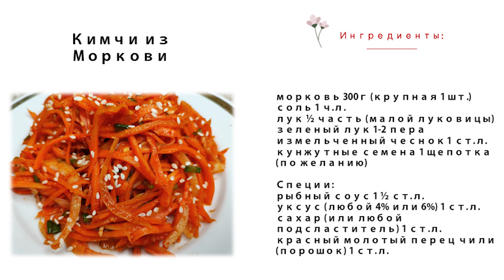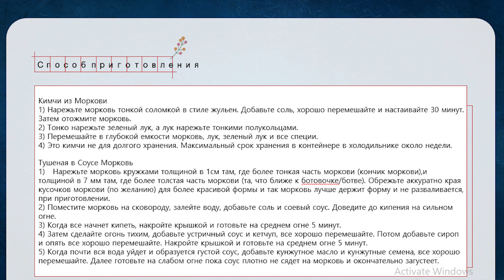Две Корейские Закуски с Морковью | Кимчи из Моркови и Тушеная в Соусе Морковь Рецепты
🥕В этом видео мы приготовим две закуски современной корейской кухни: Кимчи из Моркови (остро-кисло-сладкое сочетание) и Тушеную в Соусе Морковь (солено-сладкое на вкус, мягкая внутри и покрытая блестящей пленочкой соуса снаружи).
🍯Натуральная сладость моркови делает эти блюда действительно особенными🧡, а добавляемые специи экзотично-необычными✳️

🌶️🥕Кимчи из Моркови (당근김치/Carrot Kimchi)
🥢Ингредиенты:
морковь 300г (крупная 1 шт.)
соль 1 ч.л.
лук ½ часть (малой луковицы)
зеленый лук 1-2 пера
измельченный чеснок 1 ст.л.
кунжутные семена 1 щепотка (по желанию)
Специи:
рыбный соус 1 ½ ст.л.
уксус (любой 4% или 6%) 1 ст.л.
сахар (или любой подсластитель) 1 ст.л.
красный молотый перец чили (порошок) 1 ст.л.
🥢Способ приготовления:
1) Нарежьте морковь тонкой соломкой в стиле жульен. Добавьте соль, хорошо перемешайте и настаивайте 30 минут. Затем отожмите морковь.
2) Тонко нарежьте зеленый лук, а лук нарежьте тонкими полукольцами.
3) Перемешайте в глубокой емкости морковь, лук, зеленый лук и все специи.
4) Это кимчи не для долгого хранения. Максимальный срок хранения в контейнере в холодильнике около недели.

🥕🍳Тушеная в Соусе Морковь (당근조림/Braised Carrots)
🥢Ингредиенты:
морковь 360г (используйте крупную морковь)
устричный соус ½ ст.л.
кетчуп 1 ст.л. (по желанию)
сироп (любой) 2 ст.л.
кунжутное масло ½ ст.л.
кунжутные семена ½ ст.л.
🥢Способ приготовления:
1) Нарежьте морковь кружками толщиной в 1см там, где более тонкая часть моркови (кончик моркови),и толщиной в 7 мм там, где более толстая часть моркови (та, что ближе к ботовочке/ботве). Обрежьте аккуратно края кусочков моркови (по желанию) для более красивой формы и так морковь лучше держит форму и не разваливается, при приготовлении.
2) Поместите морковь на сковороду, залейте воду, добавьте соль и соевый соус. Доведите до кипения на сильном огне.
3) Когда все начнет кипеть, накройте крышкой и готовьте на среднем огне 5 минут.
4) Затем сделайте огонь тихим, добавьте устричный соус и кетчуп, все хорошо перемешайте. Потом добавьте сироп и опять все хорошо перемешайте. Накройте крышкой и готовьте на среднем огне 5 минут.
5) Когда почти вся вода уйдет и образуется густой соус, добавьте кунжутное масло и кунжутные семена, все хорошо перемешайте. Далее готовьте на слабом огне пока соус плотно не сядет на морковь и окончательно загустеет.